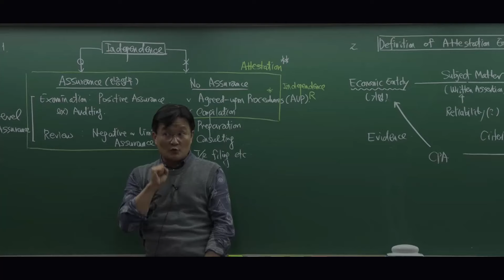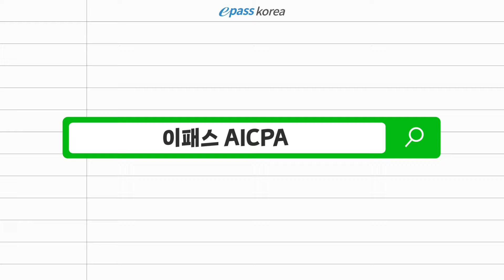[이패스코리아] AICPA 종합과정 수강등록 Event★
이패스코리아 AICPA 종합과정 수강등록 이벤트

🪅 권오상, 김용석 등 최강 강사진
🪅 해외에서도 끊김없이 쾌적한 수강환경
🪅 24년도 변경내용을 완벽반영한 최신 강의
🪅 비교할 수 없는 다양한 수강혜택 !! 👍👍

🎉🎉빵빵 터지는 수강혜택🎉🎉

✔️전원혜택
1) 스타벅스 "달콤한세트" 전원 100% 증정
3) BECKER passmaster 섹션별 2년 이용 제공 (BECKER 교재구매시)

✔️대상별혜택
4) 전과목 모바일 수강 무료 제공(Premium Package 3년 등록 시)
5) BECKER 1권 50% 할인 또는 회계원리 무료수강 중 택1 (Premium Package 3년, All In One Package 3년 등록 시)
6) 회계원리 추가 수강 시 16만원 할인혜택 제공(Alll In One Package 1/2년 등록 시)
7) Final Reivew Package 추가 수강 시 패키지 기간 2년 제공 및 30% 할인 제공(All In One Package 1/2/3년 등록 시)

✅ 직장인을 위한 추천 과정
📍 Premium Package 3년 (정규12과목+리뷰4과목)
📍 All In One Package 2/3년 (정규12과목)

✅ 전념자를 위한 추천 과정
📍 All In One Package 1년 (정규12과목)
📍 Final Review Package 6개월 (리뷰4과목)

👉🧡7월🧡한정 수강등록 시 Summer 특별 이벤트 상품도 함께 제공됩니다. 자세한 내용은 이패스코리아 홈페이지 ▶이벤트 에서 확인해주세요.👈